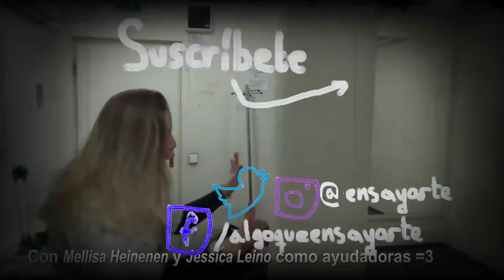MÁSCARAS en TEATRO (Especial Carnaval) | Mitos y Curiosidades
Hoy hablamos sobre máscaras. El origen de ellas, cómo se crearon, cómo se usaban durante el Carnaval de Venecia, para qué se usa y qué es realmente una máscara. Nos metemos de lleno en cómo el teatro rescató a las máscaras del olvido.

- LIBRO: El cuerpo poético. Jaques Lecoq.
- LIBRO: El arte del actor del siglo XX. Borja Ruiz.

¡Sígueme!:
TWITER e INSTAGRAM: @ensayarte